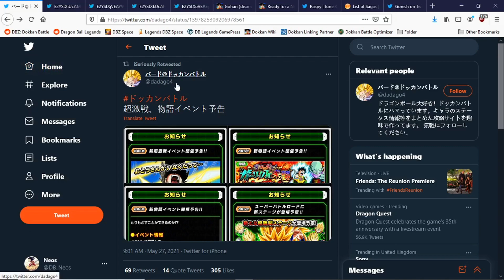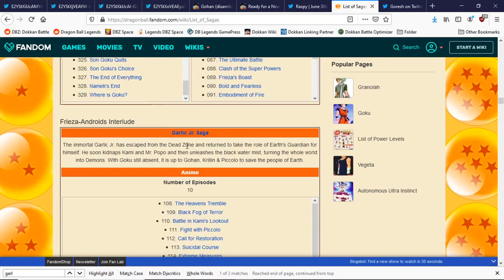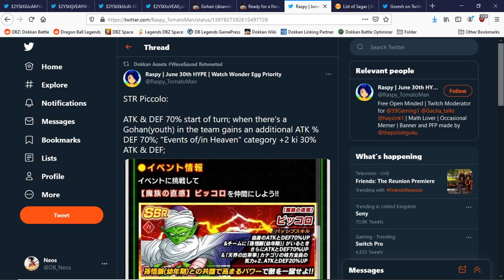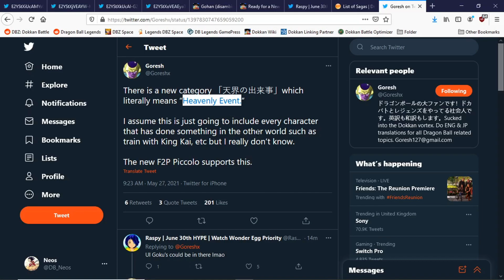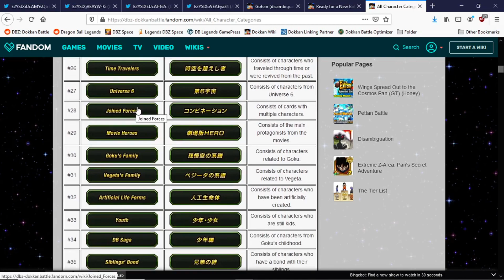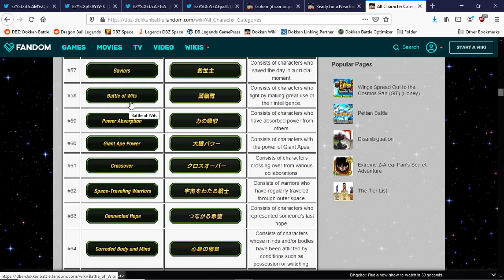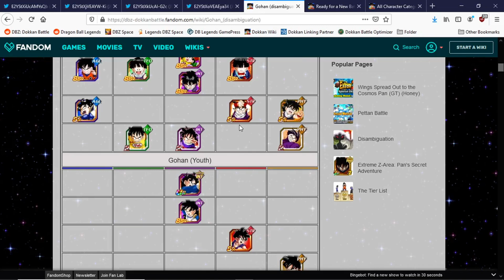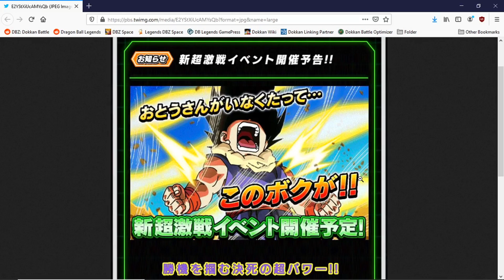DOKKNAFEST GOHAN INCOMING! Garlic Jr. Celebration Soon: NO Garlic Jr. DokkanFest | DBZ Dokkan Battle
Video Title: DOKKNAFEST GOHAN INCOMING! Garlic Jr. Celebration Soon: No Garlic Jr. DokkanFest | DBZ Dokkan Battle